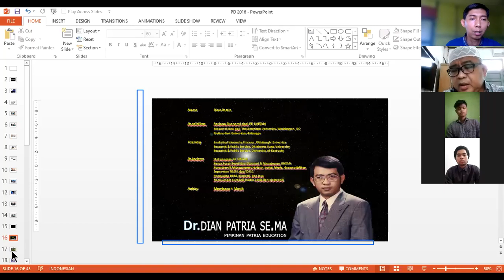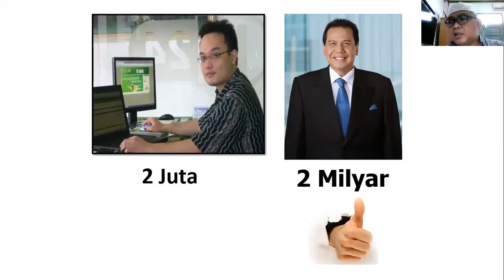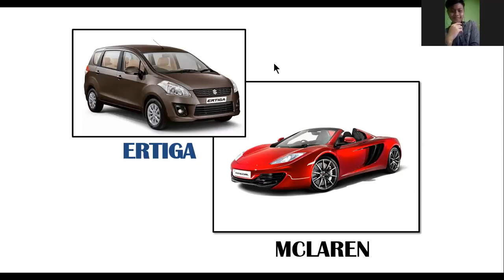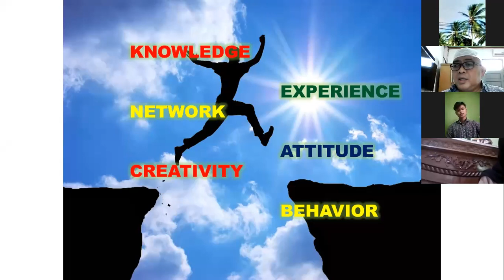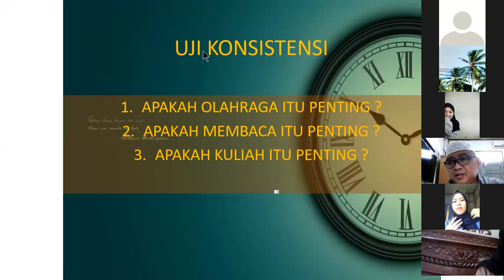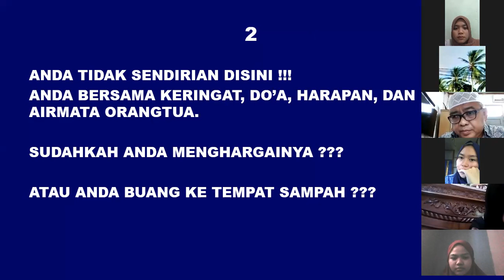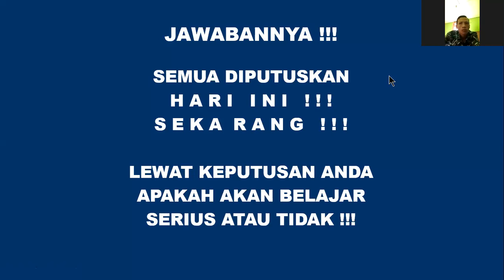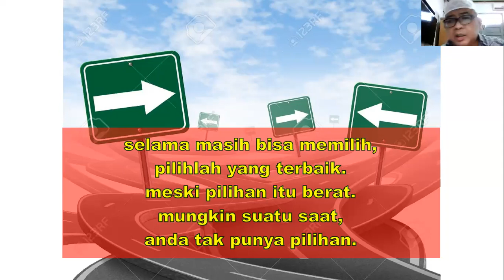Kuliah Pengembangan Diri Ep.01 - Kelas 06